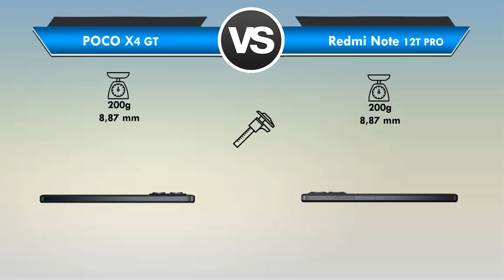POCO X4 GT vs Redmi Note 12T Pro Qual é o MELHOR? (Comparativo)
POCO X4 GT vs Redmi Note 12T Pro Qual é o MELHOR?

📲 ➡ POCO X4 GT
📲 ➡ POCO X4 GT
📲 ➡ POCO X4 GT
📲 ➡ Redmi Note 12T Pro: (Link em Breve)

Está querendo trocar de celular mais está em dúvida entre POCO X4 GT ou Redmi Note 12T Pro?

Fique aqui comigo, assista esse vídeo até o final e descubra hoje mesmo, qual é o melhor para você entre POCO X4 GT x Redmi Note 12T Pro!

Nesse vídeo comparativo busquei passar todas as informações importantes sobre o POCO X4 GT e do Redmi Note 12T Pro

Nesse vídeo abordei assuntos do tipo:

🟢Tela
🟢Espessura
🟢Câmeras
🟢Bateria

Se você quer de fato saber qual é o melhor entre POCO X4 GT ou Redmi Note 12T Pro você precisa ver esse vídeo URGENTE!

⏱ NÃO PERCA MAIS TEMPO ASSISTA AGORA MESMO ESSE VÍDEO REVIEW/COMPARAÇÃO Entre Xiaomi POCO X4 GT ou Xiaomi Redmi Note 12T Pro

E deixa aqui abaixo nos comentários a sua opinião de qual é o MELHOR POCO X4 GT ou Redmi Note 12T Pro!